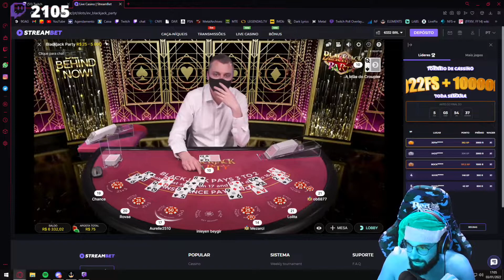DEIXE DE CONVERSA RAPAIZ, EU QUERO SABER É DE GAMEPLAY